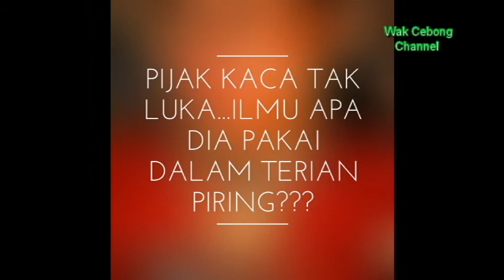Ilmu apa dia pakai pijak kaca tak luka dalam tarian piring